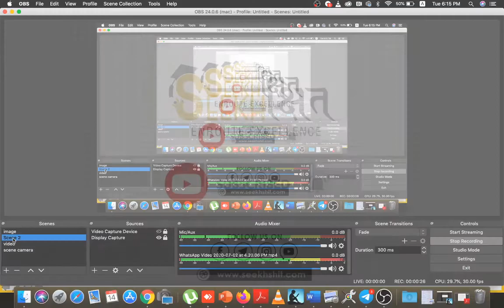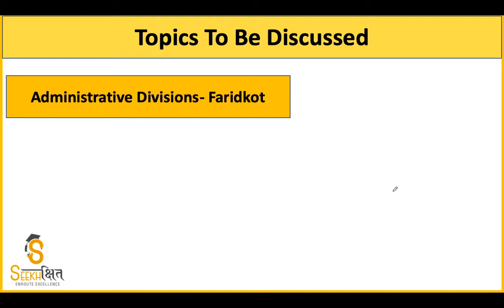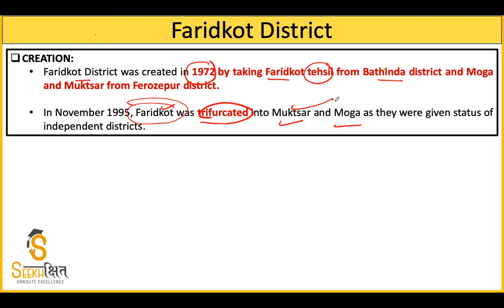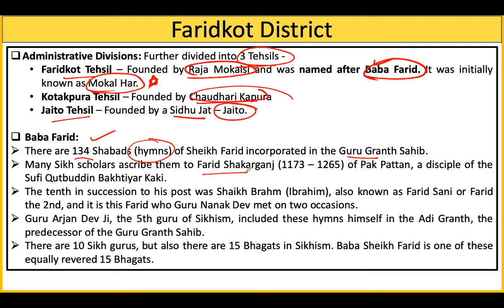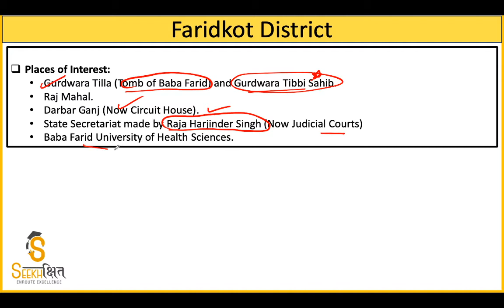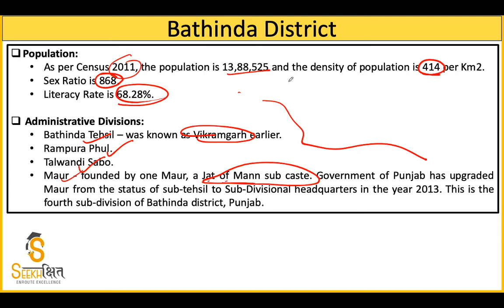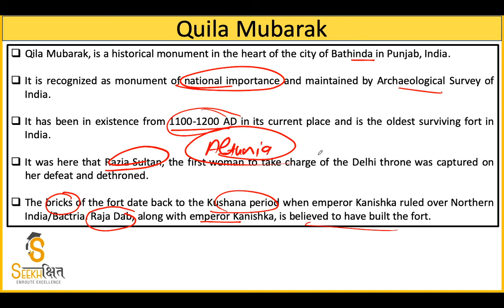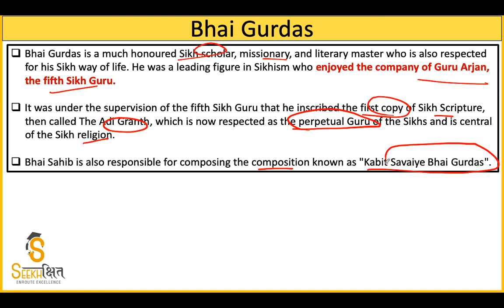Lecture 12 I Punjab GK Series for PCS 2020 I Administrative Divisions of Punjab Part-1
In this Series we will be providing the students with lectures on Punjab GK for Punjab civil services exam 2020.

Lecture 12- The lecture covers the Important aspects of Faridkot division of Punjab.